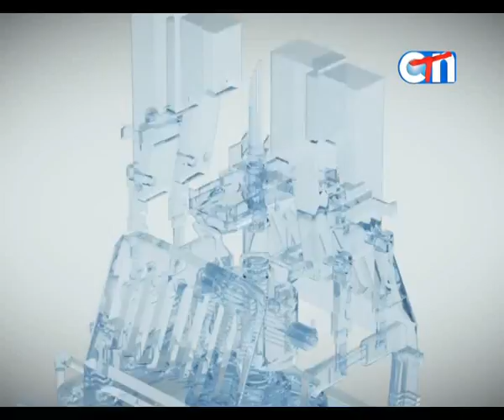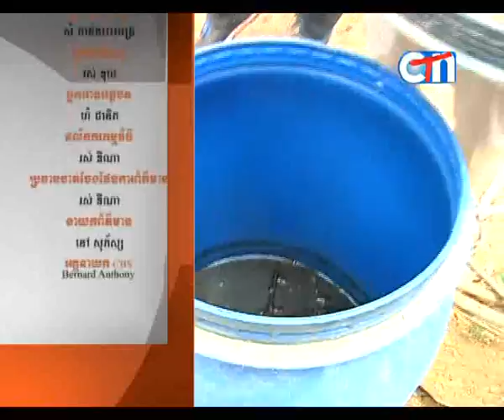Made in Cambodia 07.05.2016 clip 3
១- កម្ពុជាជប៉ុន បានឈានដល់ការចុះ MOU លើប្រកាសនីយបត្រតក្កកម្ម ដើម្បីបង្កើតការទាកទាញវិនិយោគពីបរទេស។
២- ខេត្តកំពង់ធំក្លាយជា កន្លងវិនិយោគដាំម្រុំដ៏ធំមួយក្នុងប្រទេសកម្ពុជាខណៈរុក្ខជាតិមួយនេះ មានប្រយោជន៍ច្រើនសម្រាប់សុខភាព។